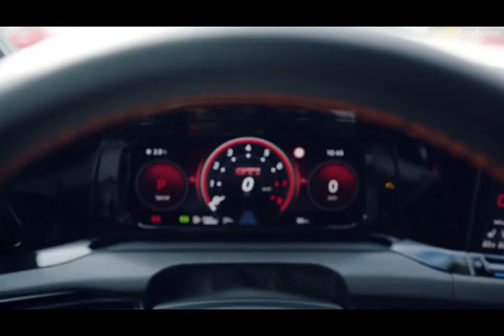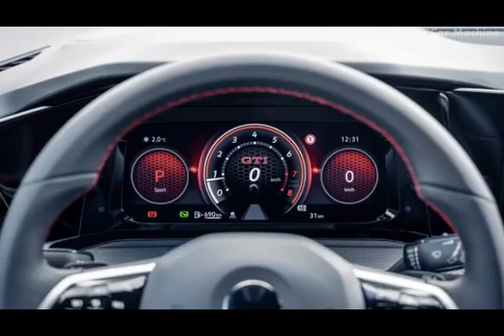2022 Volkswagen GOLF GTI ClubSport 45 || INTERIOR & EXTERIOR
2022 Volkswagen GOLF  GTI ClubSport 45 || INTERIOR & EXTERIOR